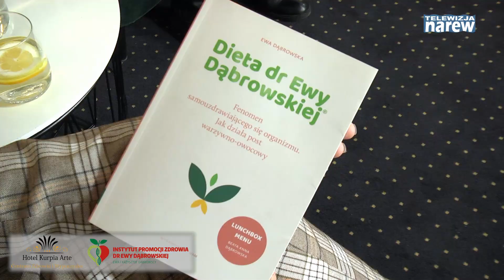Hotel Kurpia Arte w Nowogrodzie zaprasza na turnusy dietetyczno-odchudzające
Centrum Zdrowia i Wypoczynku Kurpia Arte w Nowogrodzie to jedyny w naszym województwie ośrodek  certyfikowany  przez dr Ewę Dąbrowską. Bo pożywienie może być Twoim lekarstwem, a lekarstwo pożywieniem